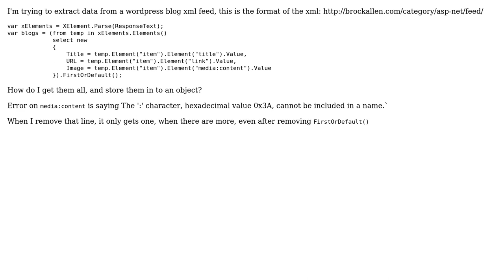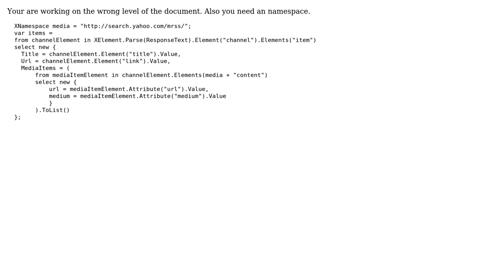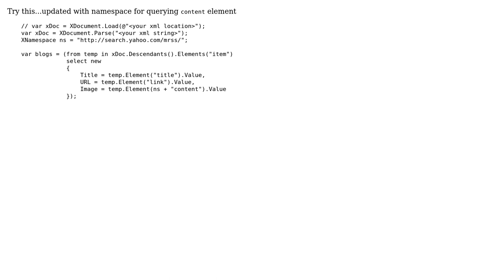XML Linq Reading multiple nodes (2 Solutions!!)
XML Linq Reading multiple nodes

With thanks & praise to God, and with thanks to the many people who have made this project possible! | Content (except music & images) licensed under CC BY-SA | Music | Images & others | With thanks to user Tony Stark user George Polevoy user Control Freak and the Stack Exchange Network Trademarks are property of their respective owners. You are responsible for your own actions.